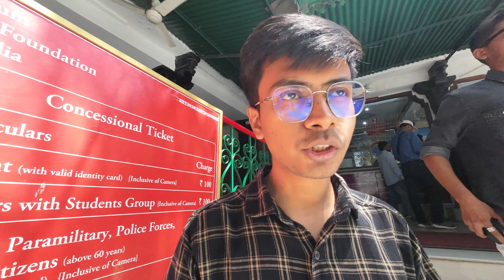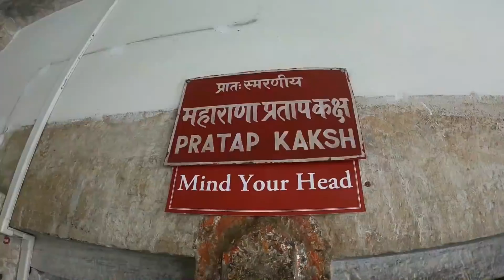City Palace to Sajjangarh Monsoon Palace - Udaipur City Tour - Day 2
Watch the famous tourist places of udaipur - City palace - Sajjangarh Monsoon Palace of Udaipur

- Udaipur
- City Palace
- City Palace cinematic
- City Palace history
- Sajjangarh Monsoon Palace
- Monsoon Palace udaipur
- Places to visit in Udaipur
- A day in Udaipur
- Villa in Udaipur
- Bahubali Hills Udaipur
- Peaceful Sunset view Ahmedabad
- Travel vlog of Udaipur
- Udaipur city palace
-  resorts in udaipur
- Sunset point in udaipur
- Bahubali Hills
- Badi lake udaipur
- Travel with friends
- Vlogs
- Trip with Friends vlog
- Budget trip to udaipur
- Things to do in Udaipur
- Ziyan vora vlogs
- Udaipur in summer
- Udaipur explorer

Our channel is about Daily life vlogs. We cover lots of cool stuff such as Travel Vlogs, Daily Life Vlogs and Much more things